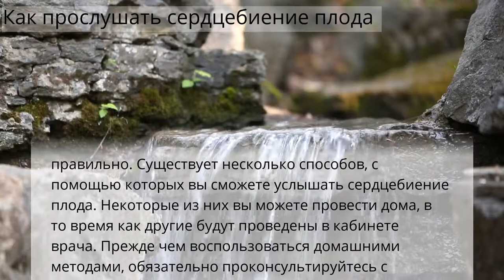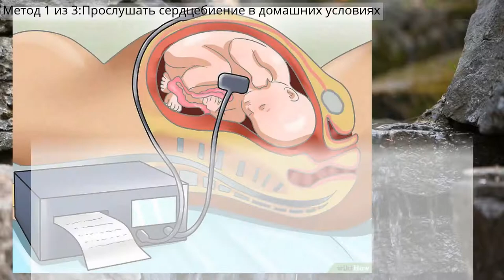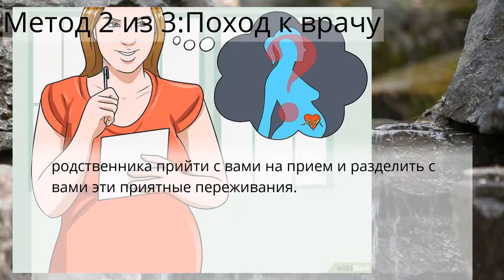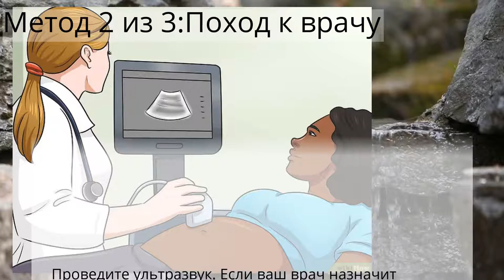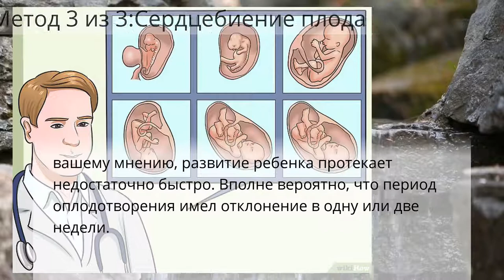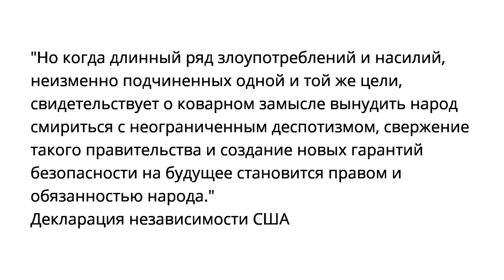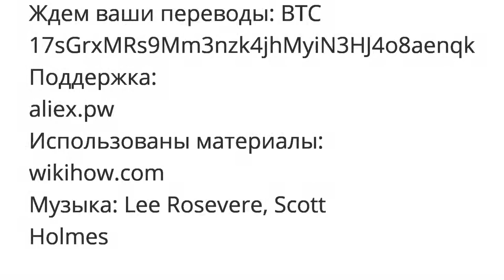Как прослушать сердцебиение плода - Шаманизм без комплексов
Как прослушать сердцебиение плода
Метод 1 из 3:Прослушать сердцебиение в домашних условиях
Метод 2 из 3:Поход к врачу
Метод 3 из 3:Сердцебиение плода